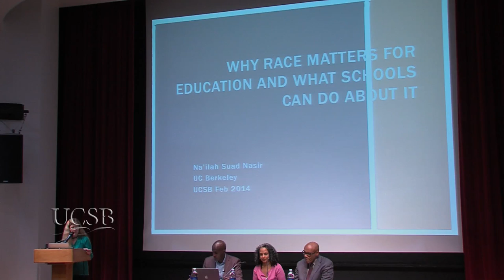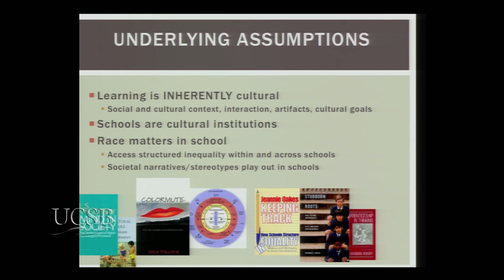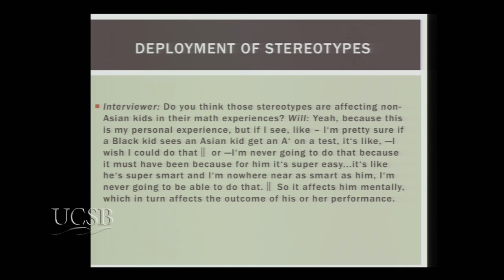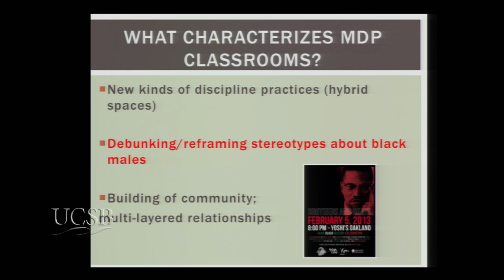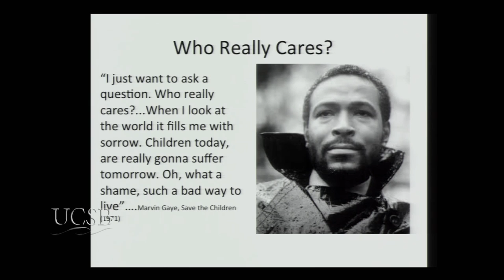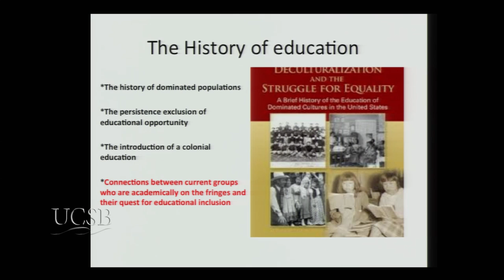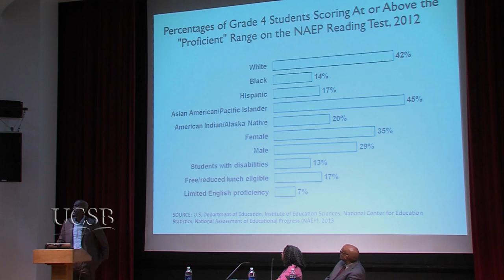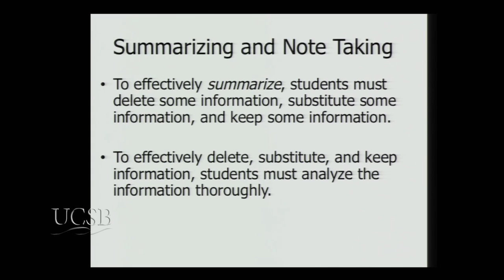The Road Forward: The Future of Black Education in the 21st Century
UCSB faculty, graduate, and undergraduate students discuss what we have learned over the last six years from research about what worked in stimulating achievement among Black children and what challenges African American learners face. Keynote speakers Na’ilah Suad Nasir from UC Berkeley and Tyrone Howard from UCLA. Moderated by UC Santa Barbara Professor Jeffrey Stewart. [7/2015] [Education] [Show ID: 29327]